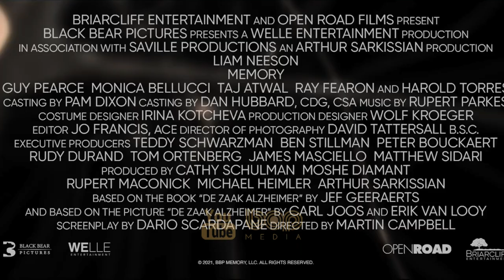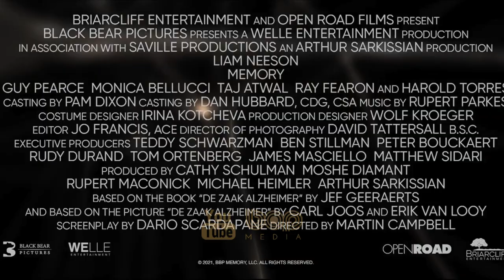فیلم سینمایی حافظه دوبله فارسی ۲۰۲۲ با بازی لیام نیسون و مونیکا بلوچی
|  فیلم سینمایی حافظه دوبله فارسی ۲۰۲۲   |

الکس لوئیس با بازی لیام نیسون یک قاتل حرفه‌ای به نام الکس لوئیس به علت سن بالا به شدت با مشکل حافظه خود دست و پنجه نرم می‌کند. الکس به دنبال انتقام از یک شبکه تبهکاری است. پس از اینکه او می‌فهمد برای به قتل رساندن یک کودک بی‌گناه استخدام شده‌است؛ به دنبال داوانا سلمان با بازی مونیکا بلوچی کارفرمای خود می‌رود تا آن‌ها را از بین ببرد. آن‌ها افراد قدرتمندی هستند که پلیس از پس آن‌ها بر نمی‌آید.

تاریخ انتشار ۳ خرداد ۱۴۰۱

00:00 bop Media
00:16  حافظه دوبله فارسی
05:01 سابسکرایب یادت نره
05:08  فیلم گرگ و شیر دوبله فارسی
06:35  فیلم دکتر استرنج در مولتی ورس جنون دوبله فارسی
08:02  فیلم نبرد فراموش شده دوبله فارسی
10:01  اینارو هم ببین